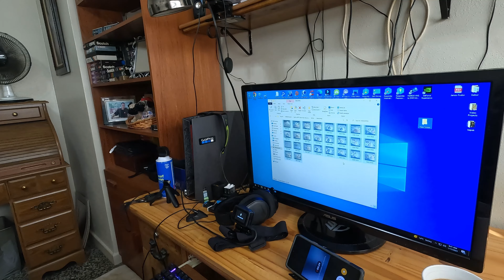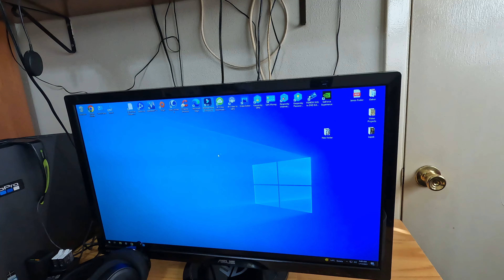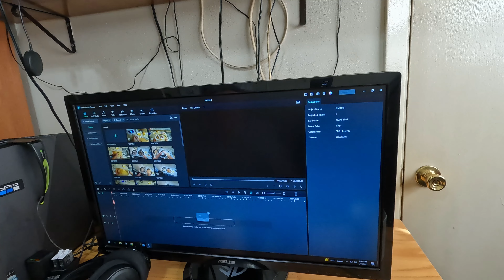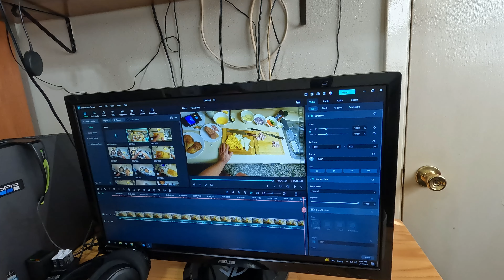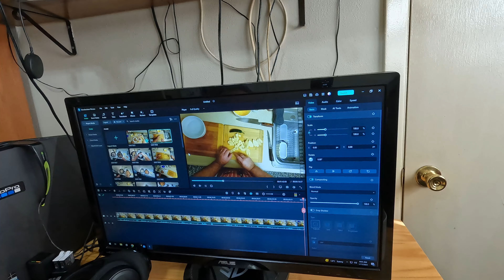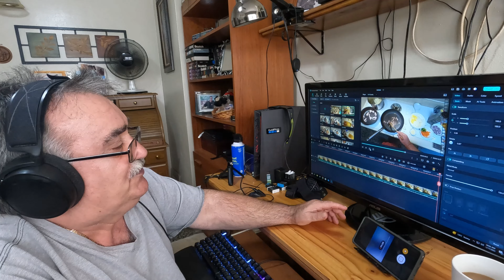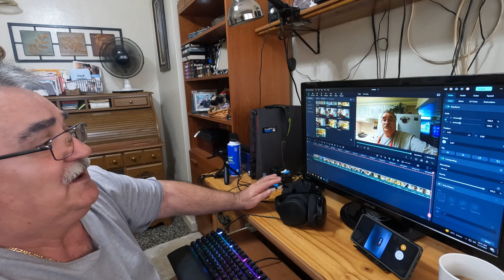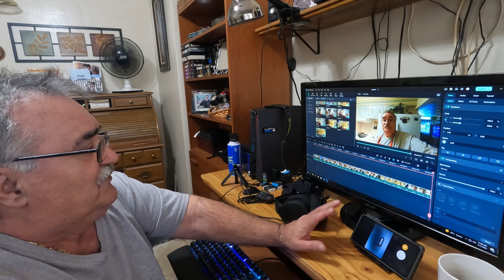Hogyan készítek el egy videót? Kamerától a Youtube-ig.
Az új számítógép program bemutatása.